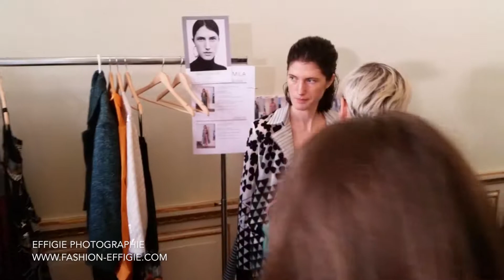Effigie Photographie au coeur des backstages de Rahul Mishra "Rhizome" AH2018:19